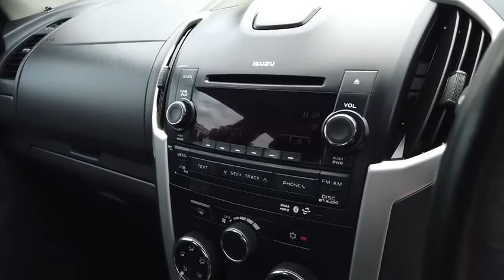2016 ISUZU D-MAX Booval, Ipswich, Woodend, Raceview, Brisbane, QLD U666797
RED  2016 ISUZU D-MAX available in Booval, Queensland at Llewellyn Motors Ipswich. Servicing the Ipswich, Woodend, Raceview, Brisbane, QLD area.
2016 ISUZU D-MAX LS-U HI-RIDE (4X2) - Stock#: U666797 - VIN#: MPATFR85JFT007258